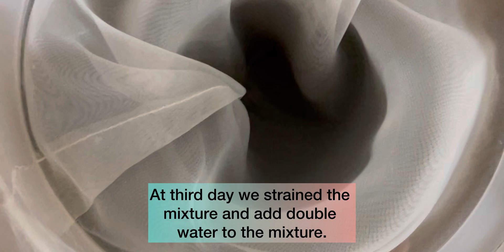Banana peel fertiliser!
Banana peel fertiliser is good for all plants.
It made plants bushier and healthier.